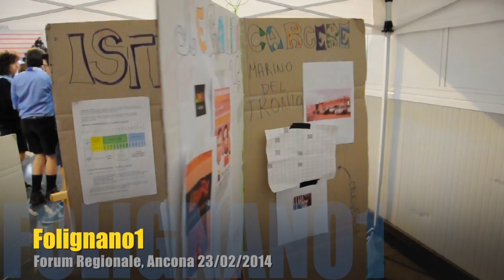Forum Regionale RYS, Ancona 23/02/2014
Giornata di condivisione dei clan con tutte le altre comunità RYS della Regione Marche del percorso compiuto finora sul capitolo relativo al Coraggio.
9,00/11,00 Montaggio
11,00/13,00 Condivisione e attività dei Clan
13,00/14,00 Pranzo
14,00/15,00 Sintesi degli incontri tra i rappresentanti di ogni clan
15,00 S.ta Messa
16,00 Concerto Scout